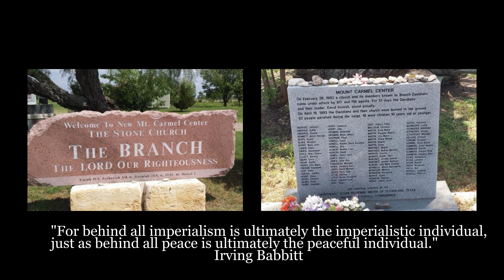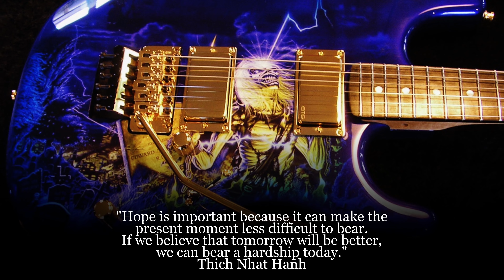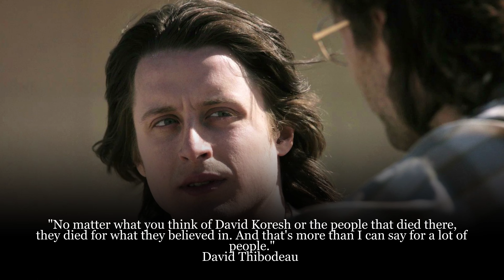Montségur: Iron Maiden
In loving memory and honor of those who both died and suffered during the horrific and mindless siege in Waco.

Iron Maiden stands as a titan in the world of heavy metal, a band whose career spans decades and whose impact is immeasurable. Formed in 1975 by bassist Steve Harris, Iron Maiden has consistently redefined the genre, crafting intricate, narrative-driven songs that blend powerful instrumentation with lyrical themes ranging from history and mythology to philosophy and literature. Their groundbreaking albums like The Number of the Beast, Powerslave, and Somewhere in Time have become iconic, solidifying their place as one of the most influential and enduring bands in the history of music. From their electrifying live performances to their loyal global fanbase, Iron Maiden is nothing short of legendary.

It is, admittedly, a bit disappointing that we’ve featured so few Iron Maiden songs on our channel, especially since, as a collective, we hold them in the highest regard. If we had to agree on one band to crown as our collective favorite, Iron Maiden would undoubtedly take that honor. Their music resonates deeply with us, and their ability to weave historical and cultural narratives into their songs is unparalleled. "Montségur" is a perfect example of this genius.

"Montségur," from Iron Maiden's album Dance of Death, recounts the tragic story of the Cathars, a medieval Christian sect that flourished in the Languedoc region of France in the 12th and 13th centuries. The Cathars rejected the materialism and corruption they perceived in the Catholic Church, advocating for a simpler, more ascetic spiritual life. Because their beliefs diverged so radically from orthodox Christianity, the Church deemed them heretical. This led to the Albigensian Crusade, launched by Pope Innocent III in 1209, which culminated in a brutal campaign to eradicate the Cathars. The siege of Montségur in 1244 marked the sect’s devastating end, as the stronghold was taken and over 200 Cathars who refused to renounce their faith were burned alive. Iron Maiden captures the defiance and tragedy of this moment with a song that is as haunting as it is powerful.

In our video for "Montségur," we chose to incorporate images from the series Waco alongside actual photos from the tragic events surrounding the Branch Davidian compound in 1993. This decision reflects the harrowing parallels between the fate of the Cathars and that of the Branch Davidians. Both groups were labeled as outsiders by larger societal and religious institutions, and both were met with extreme violence that culminated in their near-total destruction. The Branch Davidians, led by David Koresh, faced a tragic end when their compound was stormed and burned during a standoff with federal agents, resulting in the deaths of many, including children. While the circumstances and beliefs of these groups differ vastly, their shared fate—persecution, misrepresentation, and annihilation—invites a somber reflection on how societies respond to dissenting voices and alternative spiritual paths.

It’s crucial to approach these topics with sensitivity and care. The Branch Davidians, like the Cathars, were human beings with deeply held convictions. Whatever disagreements one might have with their theology or leadership, labeling them dismissively does little to honor the complexity of their story or the immense tragedy of their loss. Instead, our video seeks to explore the deeper questions these events raise: about power, faith, resistance, and the cost of living outside the boundaries imposed by dominant systems.

Iron Maiden’s "Montségur" reminds us of the resilience of those who hold to their beliefs in the face of unimaginable persecution, and we hope our video does justice to the song’s spirit. As we reflect on both historical and modern parallels, may it challenge us to consider how we treat those who differ from us, both in belief and in practice.